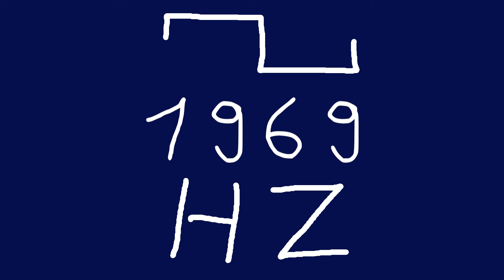1969 hz square